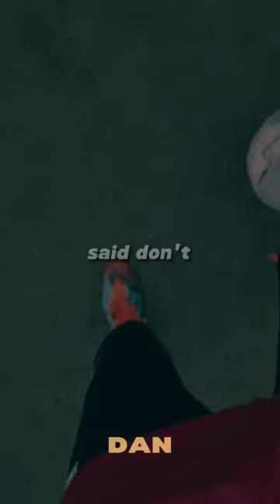Mohammed Ali once said…